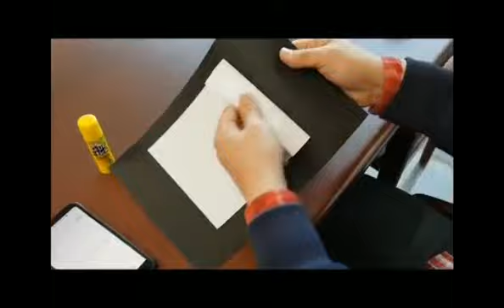NIYO Glue Stick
Strong Adhesive, Long Shelf Life, For Every School, Home & Office Use

Video by NIYO